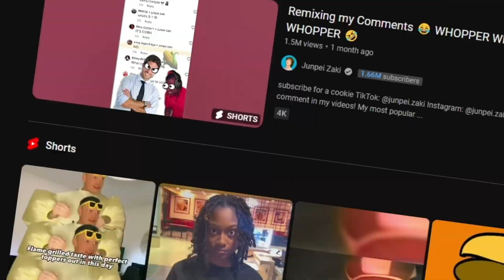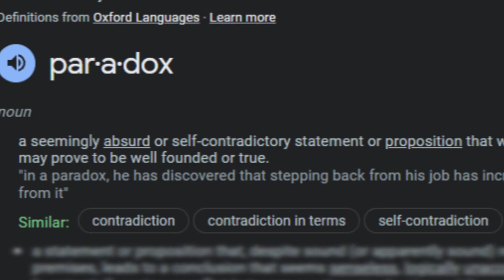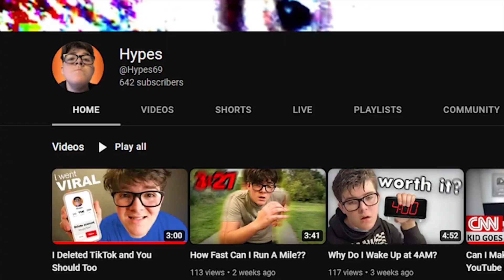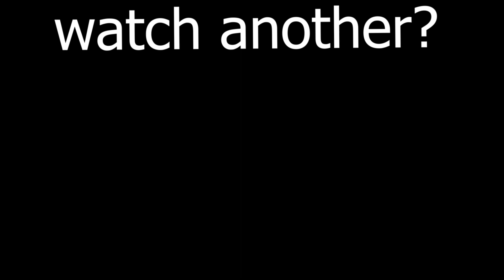The YouTube Copy & Paste Cycle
The YouTube Copy & Paste Paradox
dont copy people, but take insparation and credit :)